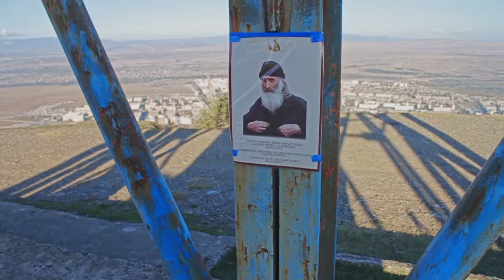რუსთავი იალღუჯი ბევრი ხატები დავდოთ!